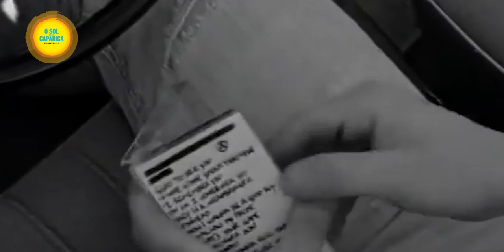O Sol da Caparica - Hino Oficial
Ficha técnica:
Rich & Mendes feat Nuno Ribeiro X Calema X Syro X Soraia Ramos X Cuca Roseta X Anna Joyce X Rui Orlando
Produção: Daus e Ariel
Mix & Master: Sebastian Crayn